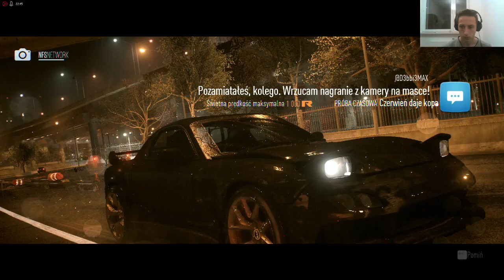NFS - Gamplay (Pierwszy z RYJEM :O )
Zapraszam na gameplay z gry Need For Speed. Jest to pierwszy materiał, w którym pokazuję swoją twarz więc mam nadzieję, że to nie skreśli mojej "kariery" na moim kanale. Życzę miłego oglądania.